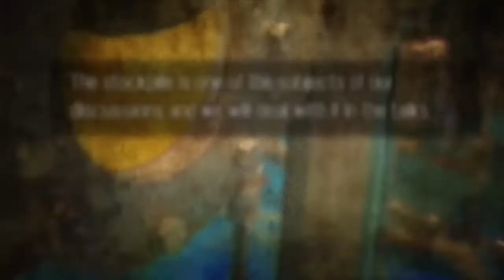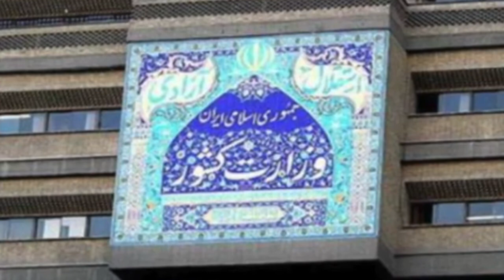آنسوی خبر جمعه 4 اردیبهشت - تلویزیون ایران فردا